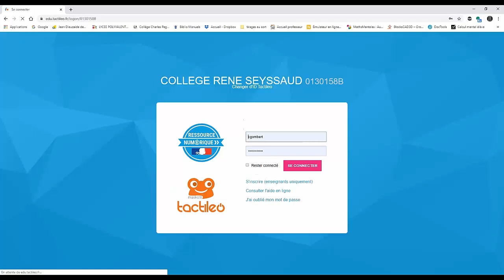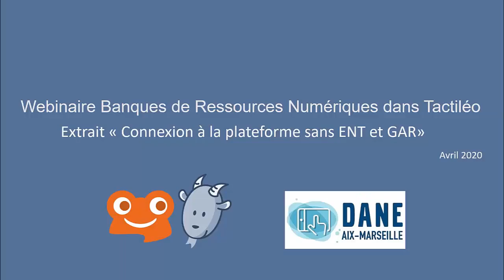BRNE Connexion à Tactileo hors GAR et ENT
Extrait webinaire DANE Aix-Marseille avril 2020
mescoursensolo.fr